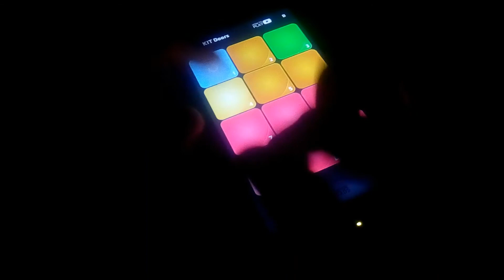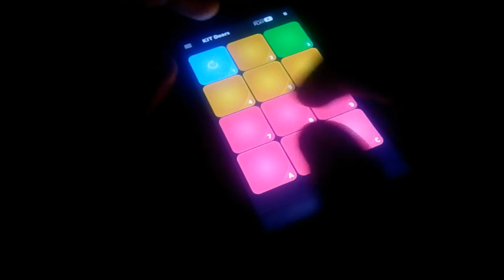Firestone - Kygo | SUPER PADS - Kit - Doors | Raj E (HD Video)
Tropical House Music King 'Kygo' s' Super Hit 'Firestone' is A Soothing Track which makes you dance and feel calm at same time. Here's My Take On The Song Kit - Doors By Super Pads. Hope You Like It! ✌️
Do Comment Down In The Comment Section How You Like It! 🤘😇